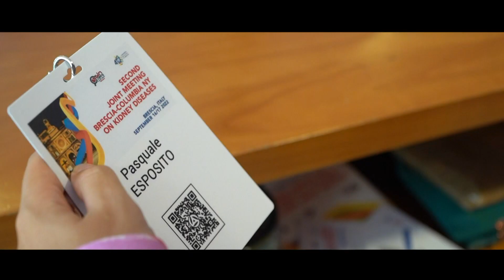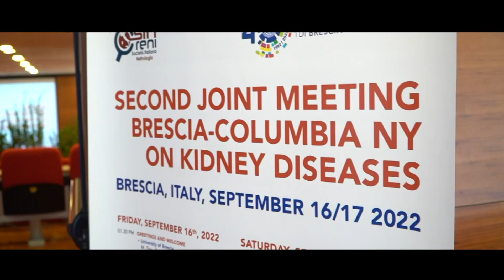Luisa Sternfeld Pavia | Congresso di Brescia | 2022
Noi come Luisa speriamo che ci siano presto delle novità 🌷
Guarda la sua intervista al Congresso di Brescia ❤️